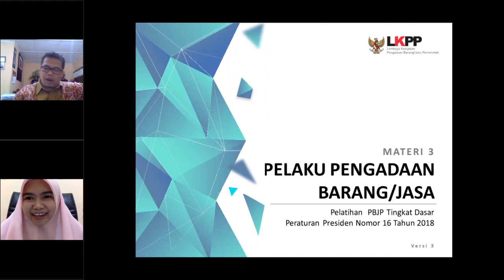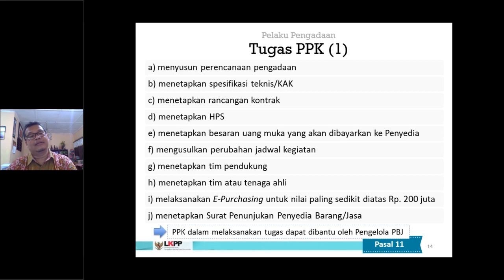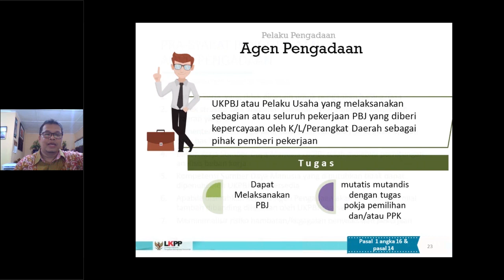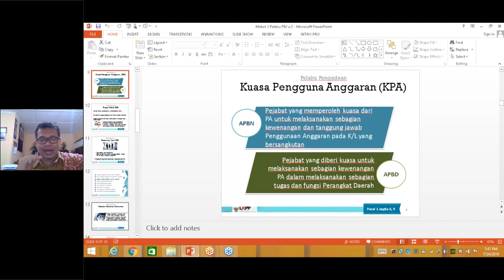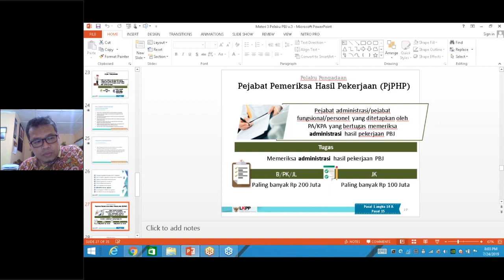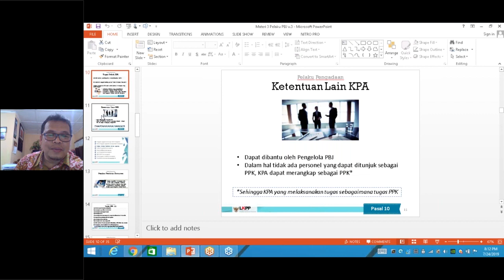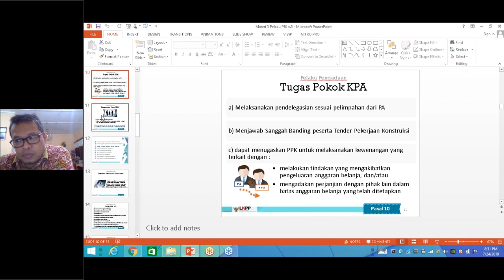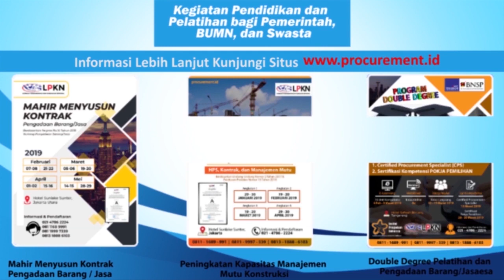Pengadaan Barang dan Jasa Materi III 'Pelaku Pengadaan Barang Jasa'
Hallo Semua Sahabat Pengadaan! LPKN kini kembali menggelar acara "Kelas Online (Webinar) - " Pengadaan Barang dan Jasa Materi III 'Pelaku Pengadaan Barang Jasa'"

SALAM  PENGADAAN !!!

Moderator

Andi Zabur Rahman, S.Kom., S.Si., MBA., CPSt.